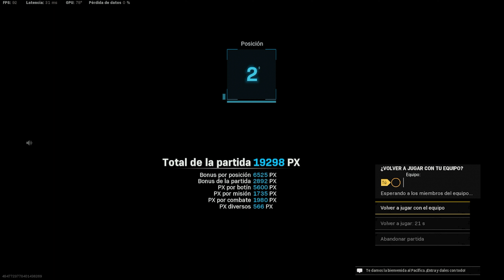La suerte no estuvo de mi lado- Warzone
Link de la música de la intro y la ountro, creditos al canal:

ID de Warzone: sacroinfernal#5621603